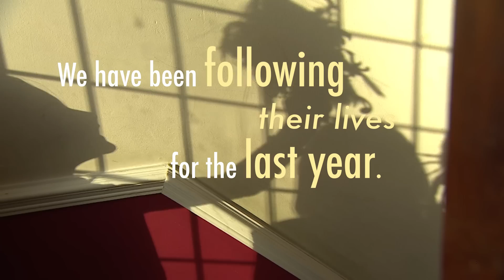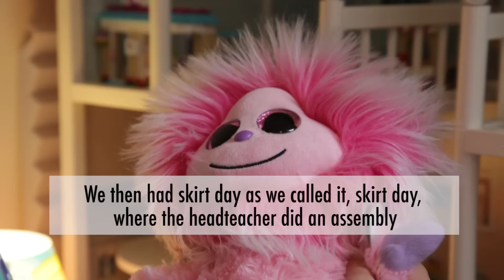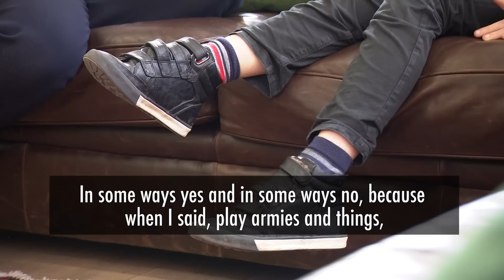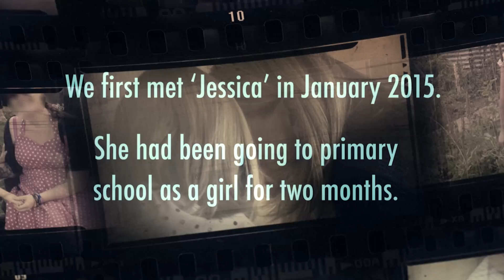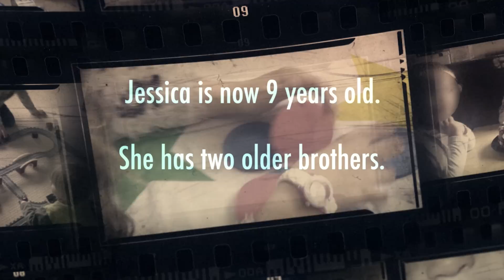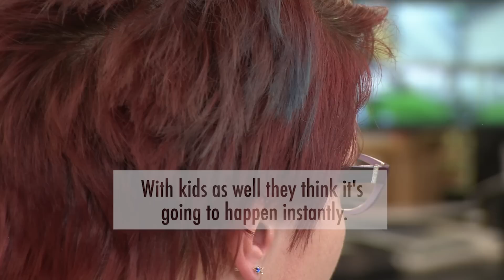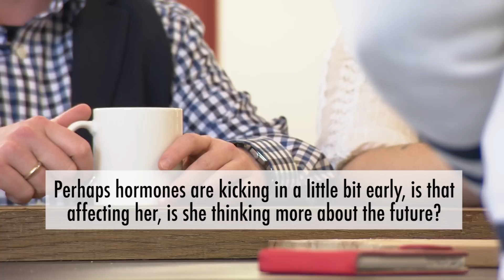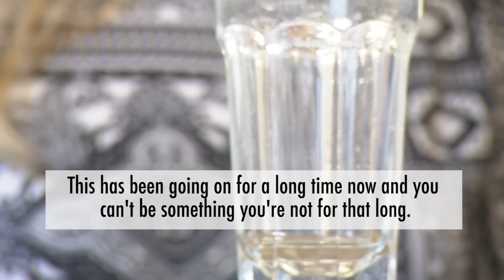“A year in the life of Britain’s youngest transgender children” - BBC News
Last year, the Victoria Derbyshire programme met two children who were born as boys but have been living as girls. Lily and Jessica are now 7 and 9 and they’ve been telling Victoria how they’ve transitioned at school and at home.